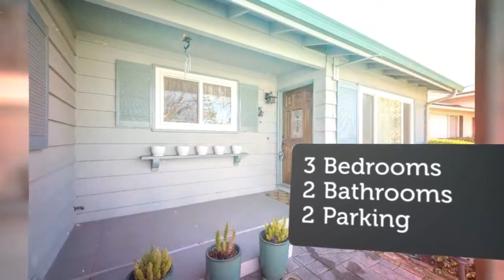House for sale in San Jose, Berryessa, $1,150,000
3
2
2

San Jose,

REF104652